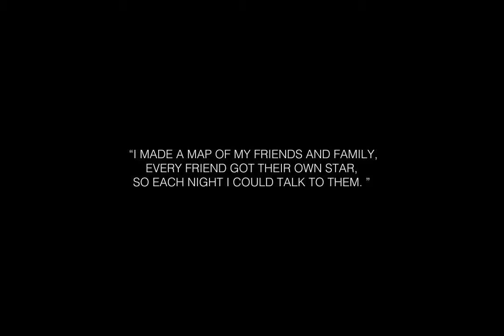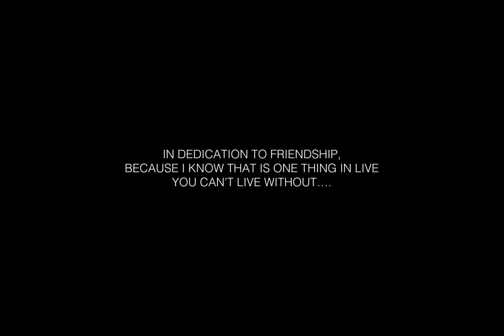Shooting Star - For Steven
A song for My dear buddy Steven, who sadly passed away...